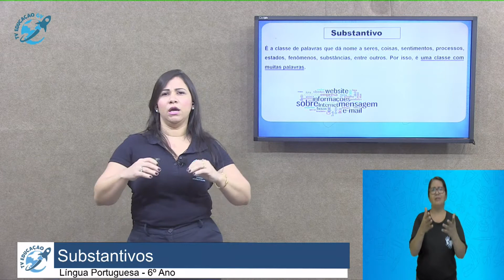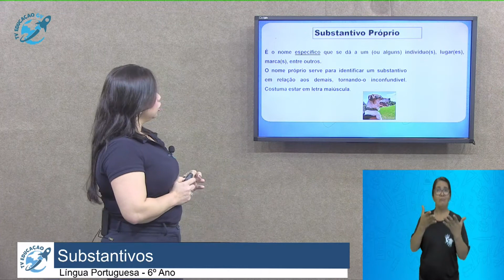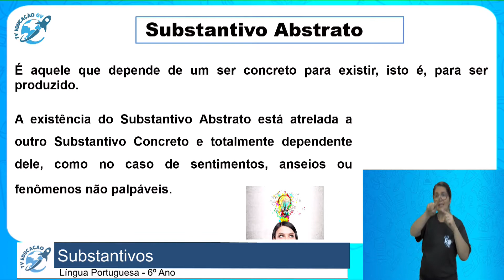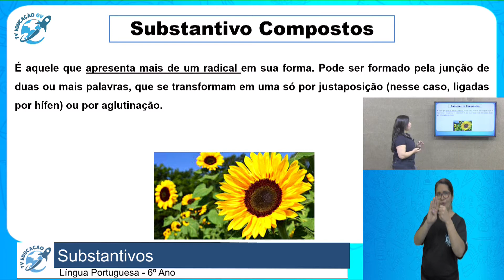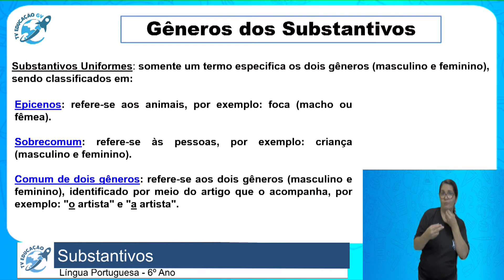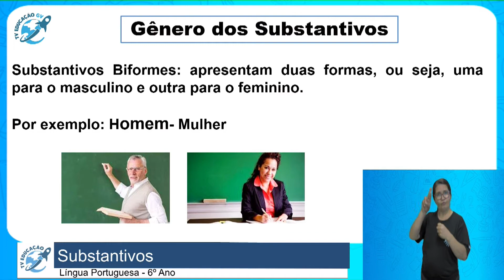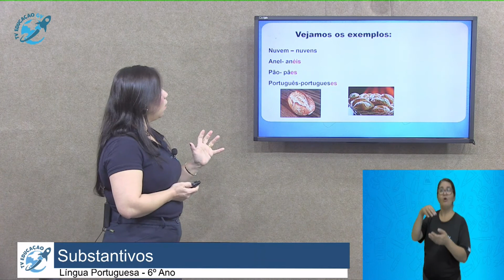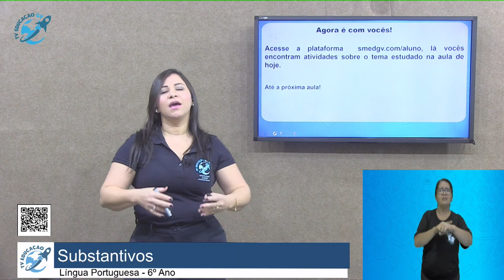Substantivos - 6º Ano - 22/09/2020